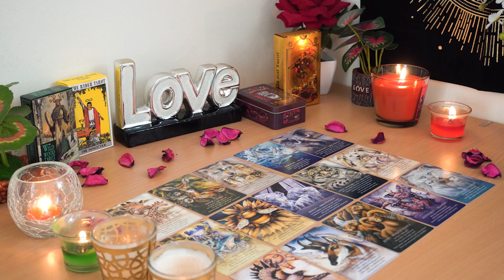GEMINI💘 Returning Strutting Their Stuff But This Time To Clear Fog!🥰💖